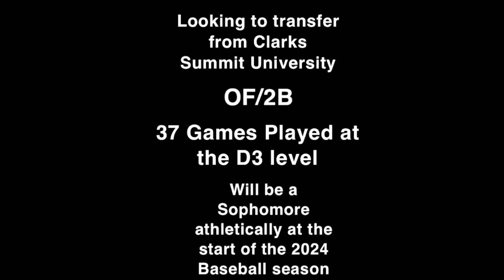Simeon Reed Baseball Transfer Highlight Video